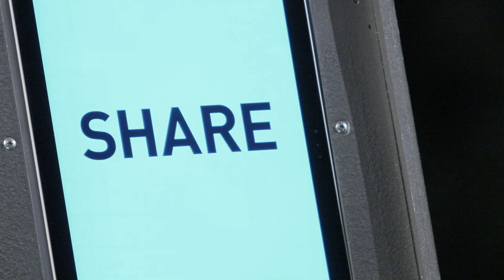'Did Morgan Share or Steal?' Deleted Scene | Are You the One: Second Chances | MTV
Tori tries to coerce Morgan into telling her whether he chose “Share” or “Steal” the week before. Catch brand new episodes of Are You the One: Second Chances on Wednesdays at 9/8c!

Over the last 5 seasons, 52 Perfect Matches were made, but that was just the beginning. From matches who fell in love to ones who insist they’re only friends to pairs who never got the chance to fully explore their connections, the beams don’t lie. There’s something (perfect) between these matches! So now, they’re getting a second chance to finally figure out why they’re a match and win some more money together.